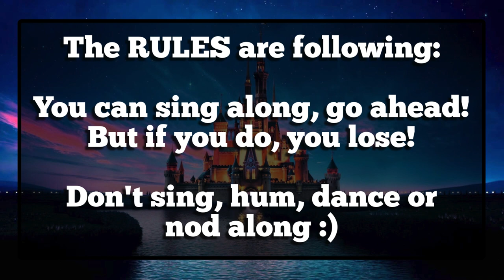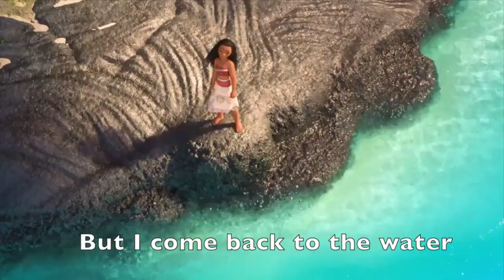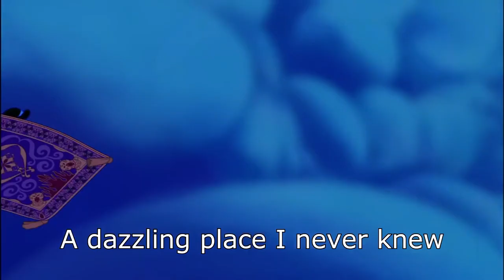♫ IF YOU SING YOU LOSE - Disney Songs | ❌ Don't Sing Challenge ❌ [HQ]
DISNEY: IF YOU SING YOU LOSE: Rules: You can not sing along, hum, dance or nod. If you do, you lose! Can you win? ;) Btw, the songs are with LYRICS ;)

Oliver and Co. - Why should I worry?
The Lion King - Hakuna Matata
Mulan - I'll make a man out of you
The little mermaid - Under the sea
Tangled - I've Got A Dream
Hercules - From zero to hero
Moana - How Far I'll Go
Aladdin - A whole new world
The Jungle Book - The Bare Necessities
The little mermaid - Kiss the girl
Hercules - I Won't Say I'm in Love
Frozen - Let it go
Big Hero 6 - Immortals
Moana - You're welcome
The Lion King - Can't You Feel The Love